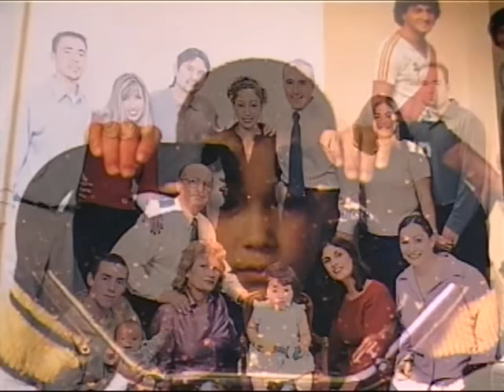Marcos Gutierrez Jr Scholarship Fund